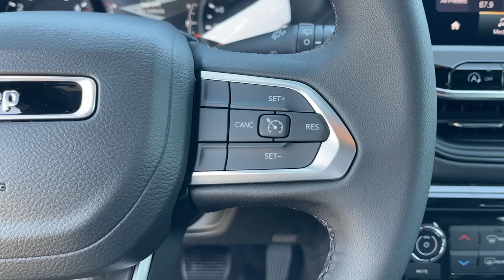2024 Jeep Compass Monrovia, Pasadena, Los Angeles, Montebello, Azusa, CA B466849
Diamond Black Crystal Pearlcoat New 2024 Jeep Compass Latitude available in monrovia, California at Monrovia CDJR. Servicing the Pasadena, Los Angeles, Montebello, Azusa, CA area.

Monrovia CDJR
1305 S Mountain Ave